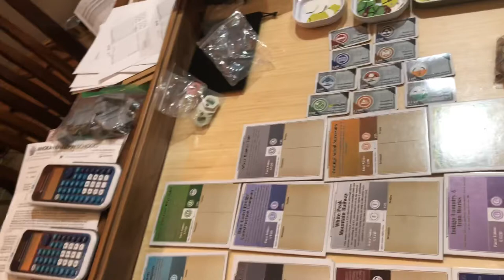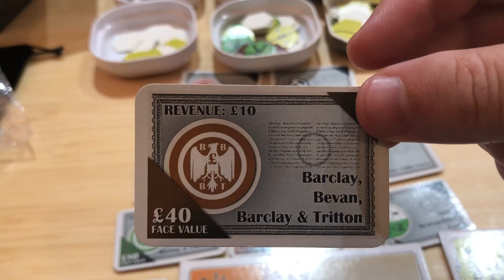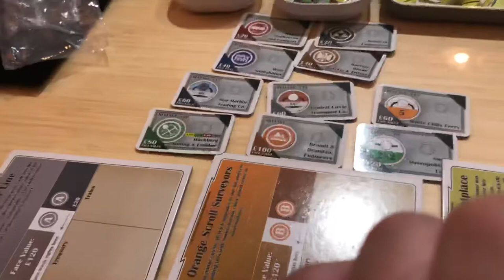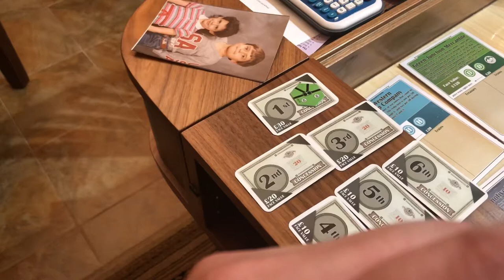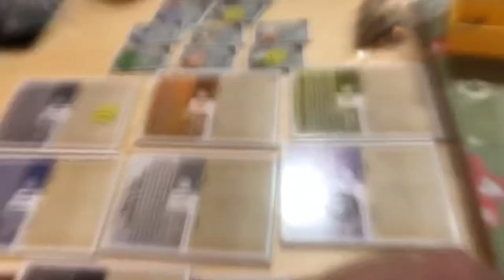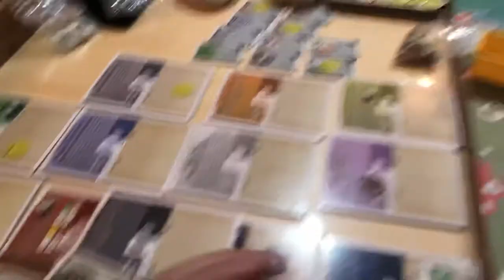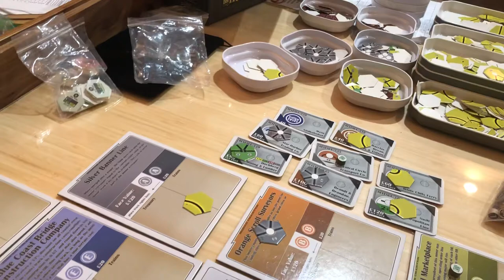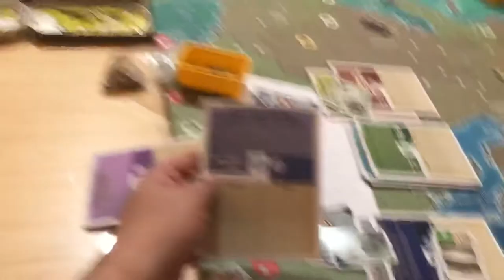18OE 18xx rules and playthrough pt 2